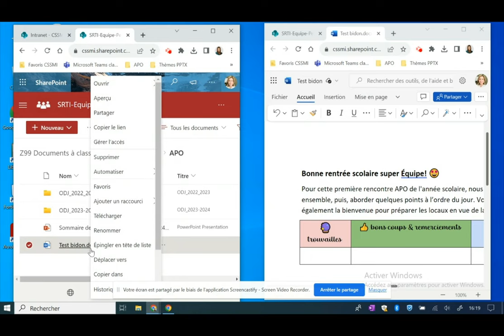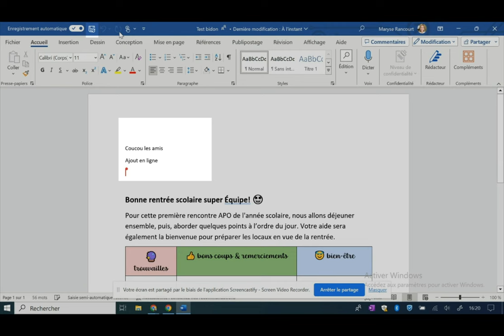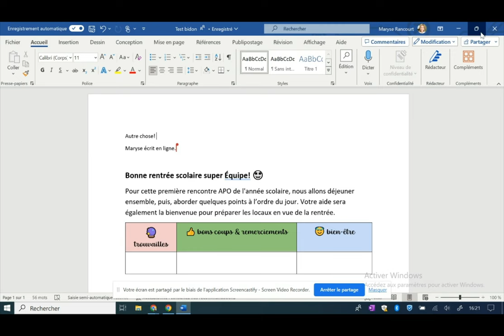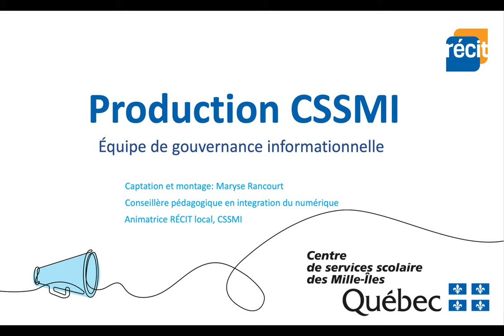Collaboration en direct dans le logiciel Word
Collaborer en temps réel sur un document via le logiciel Word installé sur votre poste n'est pas du tout l'idéal. Voici comment c'est possible, mais parfois difficile!